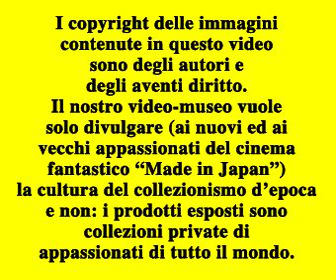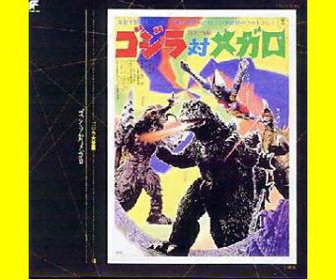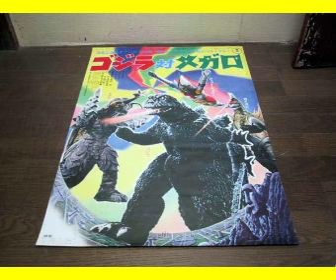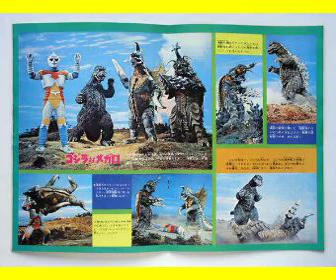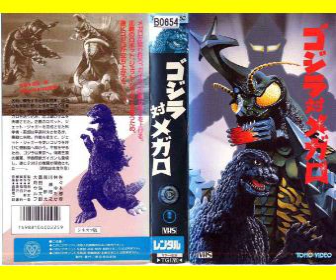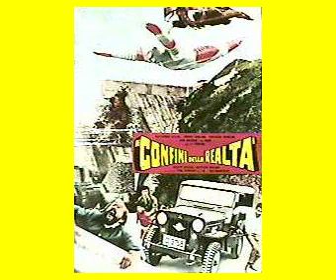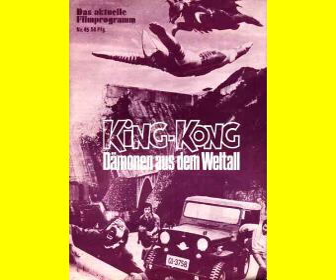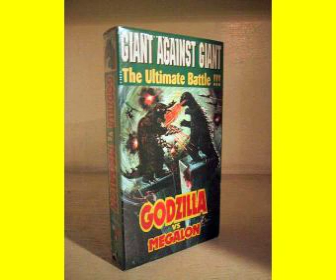GODZILLA CONTRO MEGALON AI CONFINI DELLA REALTA'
Ecco un filmato dove è possibile ammirare un "assaggio" del materiale da collezione inerente al film:

GODZILLA CONTRO MEGALON AI CONFINI DELLA REALTA’ (GOJIRA TAI MEGARO)
Produzione: Toho (1973)